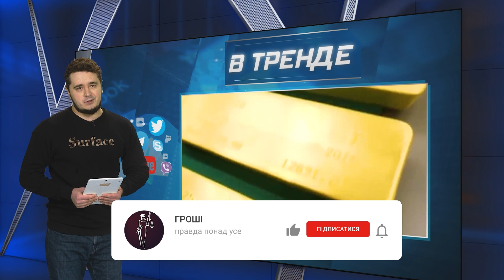Симоньян заявила, что Россия заплатит за весь ущерб нанесённый Украине! | В ТРЕНДЕ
Боброедка Симоньян видимо уже нюхом чует – дело пахнет жаренным. И принялась искать себе «отмазки». Помните, как кремлевские «профукали» всю народную заначку, которую годами выводили зарубеж? Симоньян придумала, куда их пристроить!